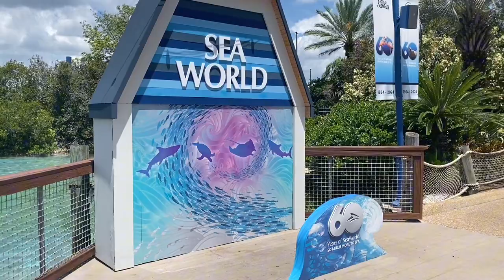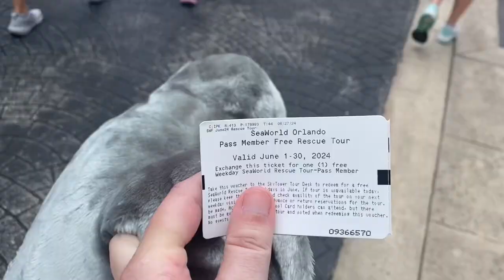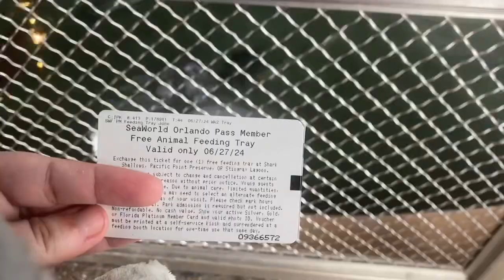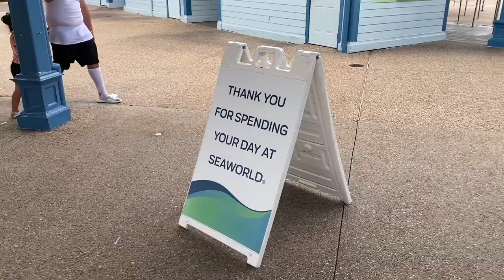SeaWorld Orlando 2024 | Shark Exhibit, Rescue Tails, and Dolphin Nursery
I had an amazing day at SeaWorld Orlando. I wish it wasn't so hot the day that I went, but it cooled down a little bit with the rainstorm. I am happy with my giant manatee plush that I got for free.

I’ve never seen the dolphins in the nursery do tricks before, and it was super awesome to see.

Second channel: @PaigeWelden2.0